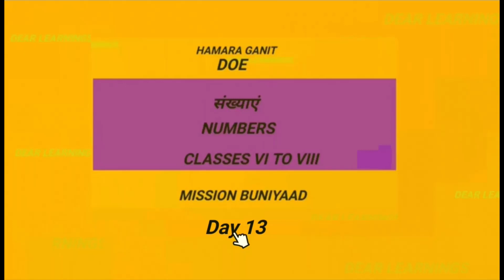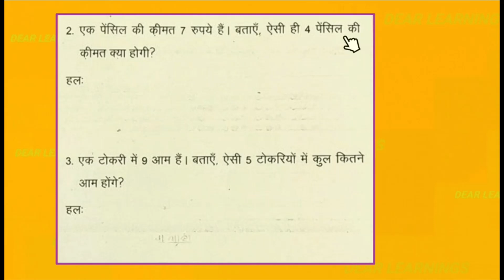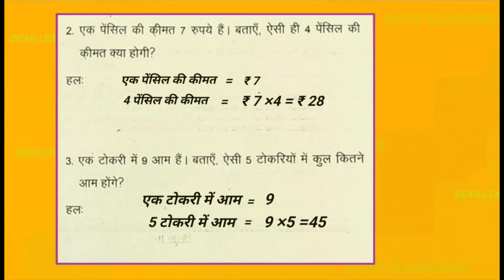हमारा गणित | Day - 13 Hamara ganit | Classes 6th to 8th हमारा गणित | Mission Buniyad